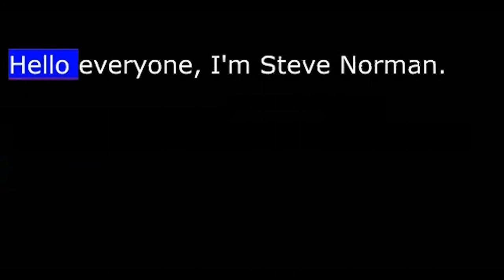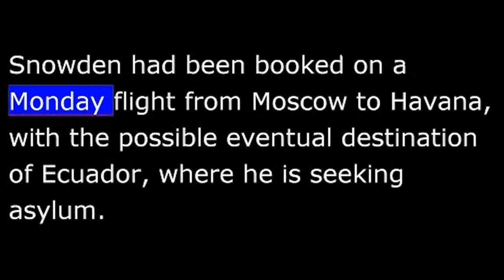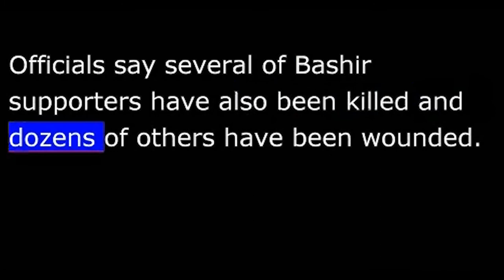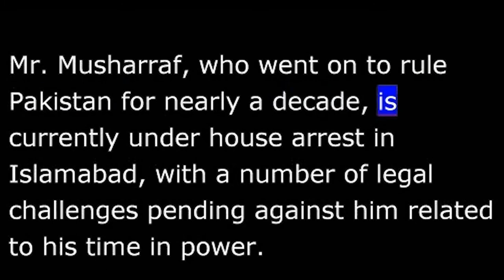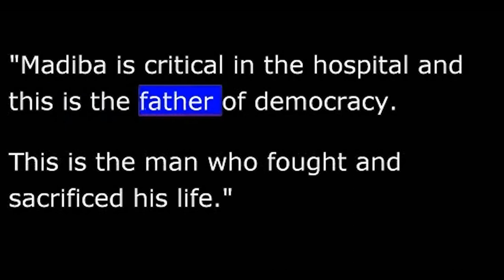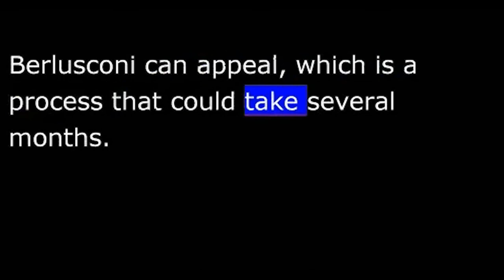VOA News for 25 June 2013 - 20130625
VOA NEWS  Monday June 25th, 2013
From Washington, this is VOA news.  Coming up, the latest on the U.S. surveillance story, plus former Pakistani president could be tried for treason.  Hello everyone, I'm Steve Norman.
U.S. Secretary of State John Kerry says there will be consequences for countries helping former U.S. intelligence analyst Edward Snowden avoid arrest for disclosing secret details of U.S. government surveillance of telephone and Internet activities.
A story now from VOA's Scott Stearns.
Secretary Kerry says it "would be deeply troubling" if authorities in Russia or Hong Kong had adequate notice and willfully ignored U.S. effort to gain custody of Snowden following espionage indictments.
"There would be, without any question, some effects and impact on the relationship and consequences.  With respect to Russia, likewise."
Kerry is urging Moscow to live up to the law because he says that's in everyone's interest.  Kerry says when countries ignore the legal standards, they invite other countries to do the same, raising what he calls "a serious question for all of us in our relationships."
Scott Stearns, New Delhi.
President Obama says the United States is using "all the appropriate legal channels" to try to apprehend Snowden.
The White House says he believes he is in Russia and is pressuring Moscow to expel him to face espionage charges in the United States.
Snowden had been booked on a Monday flight from Moscow to Havana, with the possible eventual destination of Ecuador, where he is seeking asylum.  But the flight to the Cuban capital left with no sign of him on board.
Lebanese army units are closing in on follower of a hard-line Sunni cleric in the southern city of Sidon, part of the ongoing spillover from the conflict in neighboring Syria.
Lebanese soldiers took cover behind tanks and armored vehicles Monday in Sidon, exchanging gunfire with supporters of Sheikh Amad al-Assir.  Assir, a Sunni, has become a vocal supporter of the Syrian rebels fighting to oust President Bashar al-Assad.
The clashes broke out Sunday when the army detained one of Bashar supporters.  His followers retaliated by attacking an army checkpoint, killing at least 12 soldiers.
Officials say several of Bashir supporters have also been killed and dozens of others have been wounded.
Pakistani Prime Minister Nawaz Sharif says he is bound by the country's constitution to put former military ruler Pervez Musharraf on trial for high treason.
Ayaz Gul reports from Islamabad.
Former military leader Pervez Musharraf overthrew Mr. Sharif in a bloodless coup during Mr. Sharif's earlier stint as prime minister in 1999.  Mr. Musharraf, who went on to rule Pakistan for nearly a decade, is currently under house arrest in Islamabad, with a number of legal challenges pending against him related to his time in power.
Prime Minister Sharif on Monday told the parliament his government fully agrees with the top court's ruling that Mr. Musharraf's decisions constituted an act of high treason, and said he should be tried under Article 6 of Pakistan's constitution.    Mr. Musharraf would be the first army ruler tried for treason and he could be sentenced to death or life in prison if convicted.
South Africa's president says anti-apartheid legend Nelson Mandela remains in critical condition, more than two weeks after he was hospitalized with a lung infection.
At a news conference on Monday, President Jacob Zuma said doctors told him they were doing everything they can to treat the 94-year-old former president and making feel comfortable.
"Madiba is critical in the hospital and this is the father of democracy.  This is the man who fought and sacrificed his life."
President Zuma asked South Africans to pray for Mr. Mandela.
A Milan court sentenced former Italian Prime Minister Silvio Berlusconi to seven years in prison and barred him from public office for life after he was convicted of paying an underage prostitute for sex and abusing his office to cover it up.
The 76-year-old politician and media mogul is charged with paying the Moroccan-born woman for sex in 2010, when she was 17 years old, and then calling a police station to press for her release after she was arrested for theft.
Berlusconi can appeal, which is a process that could take several months.
Our website can be found at voanews.com.  I'm Steve Norman, VOA news in Washington.